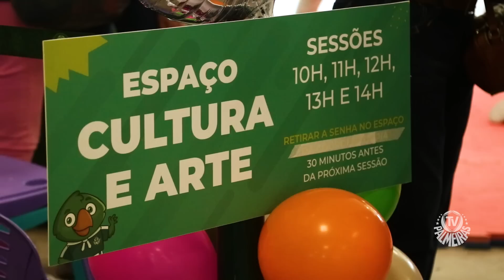DIA DAS CRIANÇAS CONTA COM FESTA NO CLUBE SOCIAL DO PALMEIRAS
Confira como foi a festa de Dia das Crianças no Clube Social do Palmeiras.
Assine o PREMIERE no link abaixo.